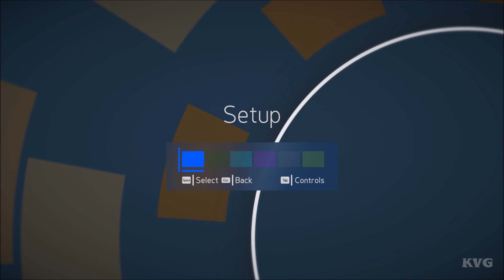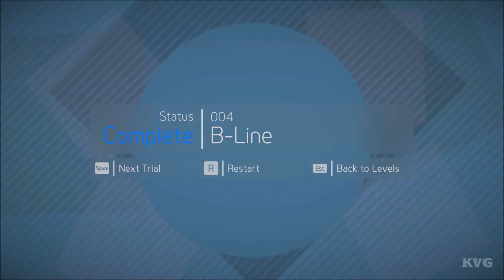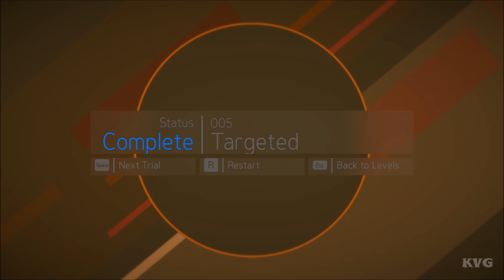HyperDot Gameplay (PC HD) [1080p60FPS]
PC Specs:
CPU: Intel Kaby Lake, Core i7 7700K 4.20GHz
Motherboard: MSI Z270 GAMING PRO
Memory: Corsair Vengeance LPX Black 32GB DDR4
HDD: WD Black 4TB SATA-III 7200RPM 128MB
Graphics card: MSI GeForce GTX 1080 GAMING X 8GB DDR5X 256-bit
Case: NZXT Noctis 450 Black
Operating System: Windows 10
Monitor: ASUS VN247H-P 23.6

Game Information:
HyperDot is a minimal action arcade masterpiece with one rule: dodge everything. A game by Charles McGregor.